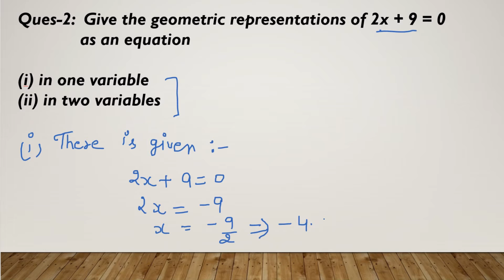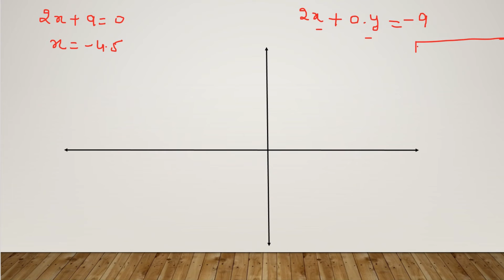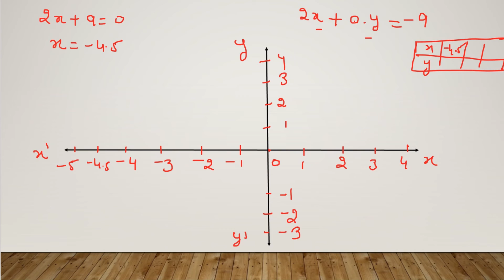NCERT Class-9 Chapter-4 Exercise-4.4 Question-2